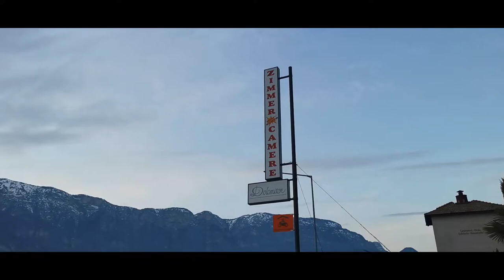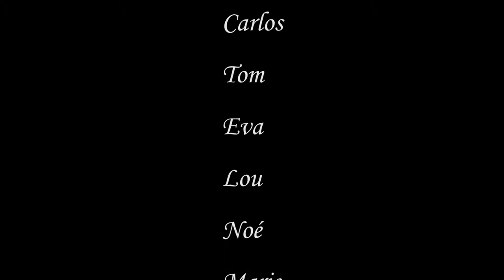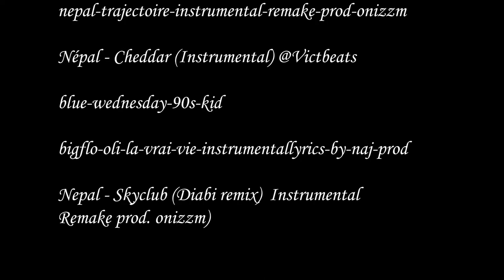VLOG EGNA 2021 VDL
voilà un petit vlog réalisé par moi même Tom Jochum ! je suis plutôt content du résultat même si j'aurai aimé filmé un peu plus les patineurs however enjoy !